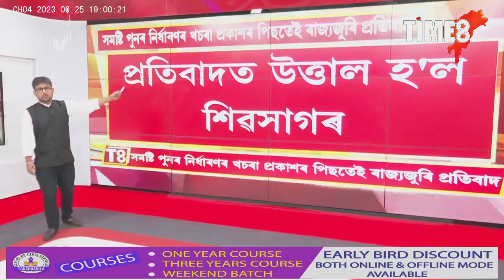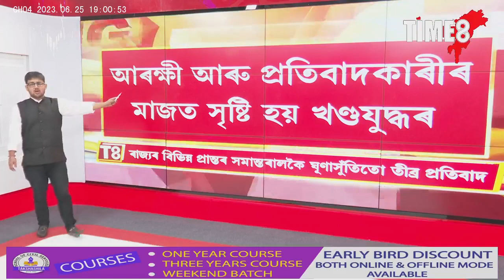সমষ্টি পুনৰ নিৰ্ধাৰণৰ খচৰা প্ৰকাশৰ পিছতেই ৰাজ্যজুৰি প্ৰতিবাদ